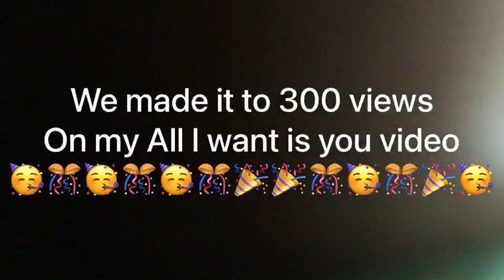22 April 2023